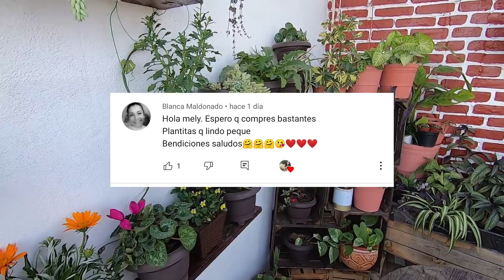Trasplantando Muchas Plantas Nuevas // PLANTAS PARA PRIMAVERA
Comparte